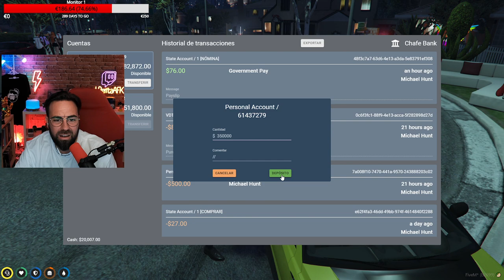El nuevo coche de Hunt